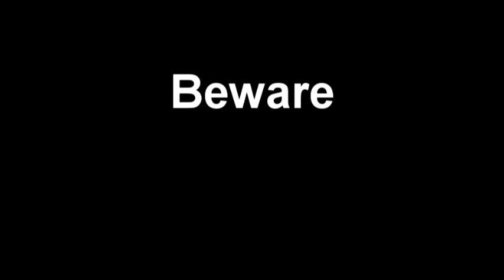Tub Pirate: Hitchcock's Curse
Captain John Starling has a bit of soft spot for the classics. One should never assume that they know who is behind the shower curtain.